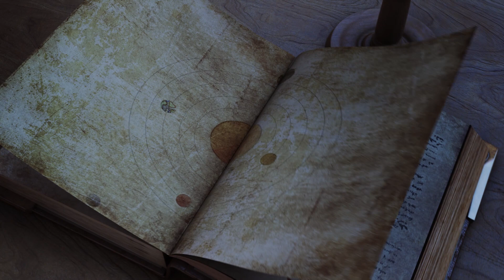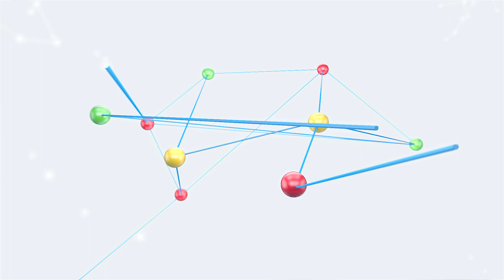برنامج_السديم : لماذا نستكشف الفضاء (الحلقة 5)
تشرح لنا هذه الحلقة كيف ألهمت علوم الفضاء الشباب على مدى عقود من الزمن، كما تتحدث عن فوائد استكشاف الفضاء، وتحاول الإجابة عن سؤال يطرحه الكثيرون حول صرف المبالغ الطائلة على استكشاف الفضاء في الوقت الذي تواجهنا العديد من المشاكل على الأرض.

٦:٢٠ مساءً بتوقيت السعودية